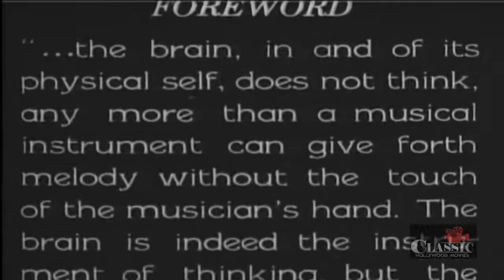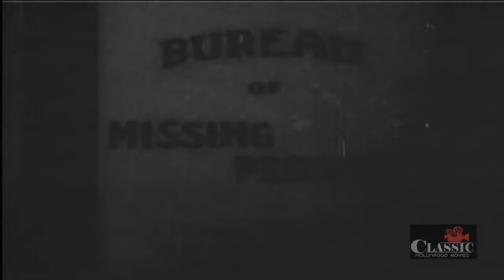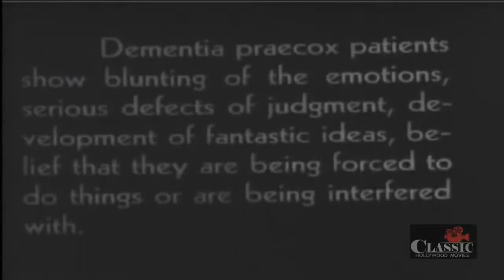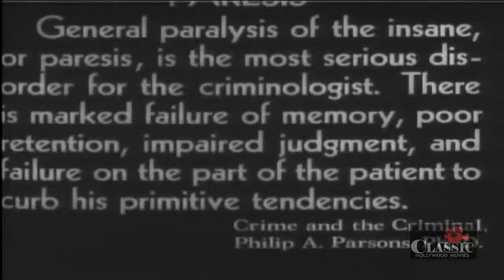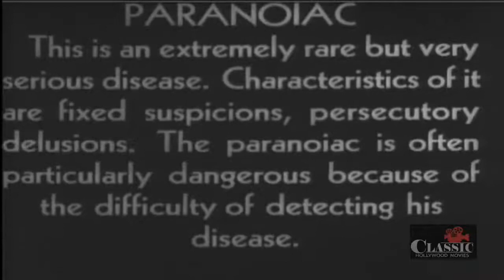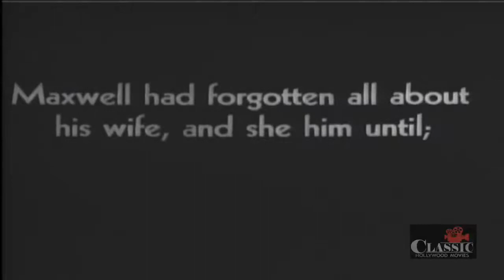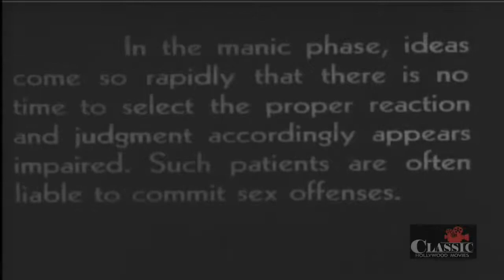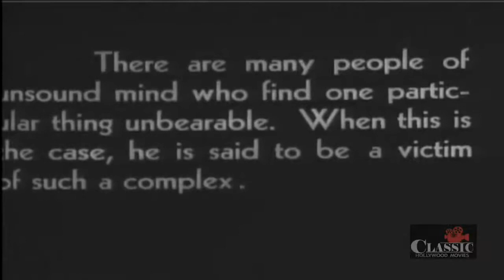Maniac (1934) | Full Movie | Bill Woods | Horace B. Carpenter | Ted Edwards | Dwain Esper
Maniac (1934) Full Movie featuring Bill Woods, Horace B. Carpenter, Ted Edwards and is directed by Dwain Esper. Written by Hildegarde Stadie.

A former vaudevillian gifted at impersonation assists a mad scientist in reanimating corpses and soon goes mad himself. ㅤ